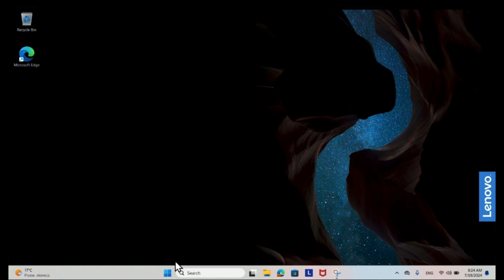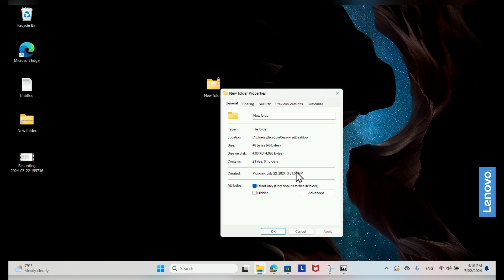How to Password Protect Folder in Windows 11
Learn how to safeguard your sensitive data by password-protecting folders in Windows 11. This tutorial will walk you through the process of securing your files and folders with a password, ensuring that only authorized users can access them. Whether you're looking to protect personal documents or confidential work files, this guide will help you enhance your security on Windows 11. Perfect for users of all levels, you'll gain the confidence to keep your data safe and private.